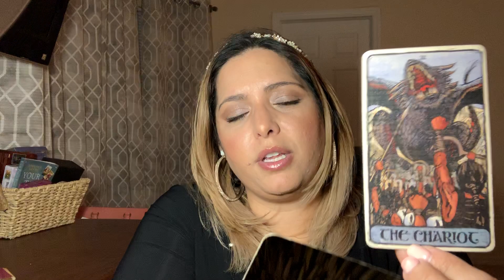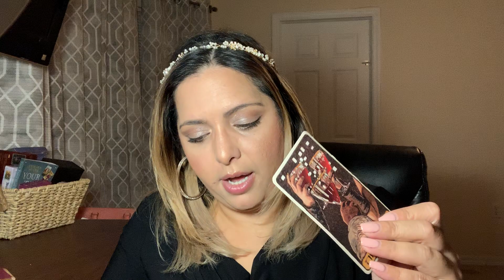Capricornio ♑️ | Febrero Lectura de Amor- Amor verdadero! 💕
💥Vimeo (Extended Version)-COMING SOON

💥IMPORTANT💥

•Please keep the energy positive. All negative comments will be deleted.

•Please remember this is a general reading, it can NOT and will NOT resonate with all.

•Do not use Tarot as a source of advice.

•I am a Highly Intuitive Empath, Psychic Medium, Clairaudient Medium, Clairsentience Empath, I channel messages and will give the information as I am receiving it, hence the information I am providing may not necessarily match the Tarot Card or other Readers.

•Although I come from a family full of Empaths, Psychic Mediums, Clairvoyant, Clairsentience, Etc etc since I was a child I have feared my gift to communicate, feel and see spirits, and I just recently accepted this after I was guided and pushed through a Spiritual Awakening, due to the many years I spent denying my gift, I am still getting used to it and there are days that may be too overwhelming for me, also as an Empath I pick up people’s energy like a sponge, therefore you may not see me as happy and hyperactive as other days, also you may not see me post for a few days. I appreciate your patience with me while I retreat into Hermit Mode to recharge my batteries and get back in the game. 😁

I am not responsible for the outcome. Energies are fluent and timing can be different. Also, there is free will therefore individuals do have the power to change their own destiny. Tarot Cards only provide the energy surrounding you or your love interest at the time of the reading, but it does not mean it can’t change.

Lots of love, light, abundance, health and positive energy goes out to you. 💕